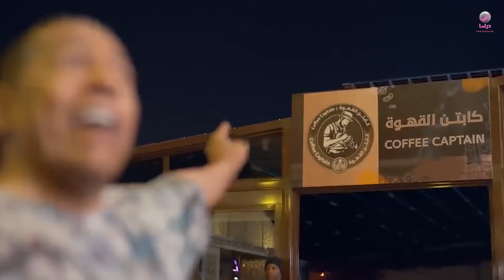شباب البومب 11 | عامر صياد سمك 😂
مسلسل كوميدي، يستعرض في موسمه العاشر مجموعة متنوعة من الموضوعات خلال الحلقات مثل: التك توك، انقطاع الإنترنت، السناب شات، و العديد من الموضوعات و القضايا الاجتماعية في قالب كوميدي

طاقم العمل: فيصل العيسى  عبدالعزيز الفريحي  مهند الجميلي  سليمان المقيطيب  علي المدفع  شفيقة يوسف